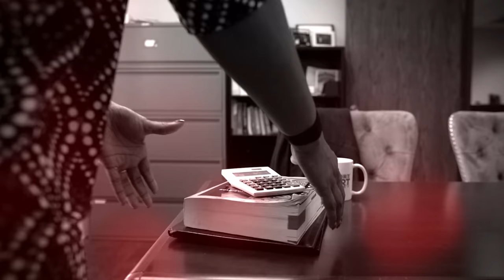Justice For Granny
Tonya is seeking to exercise her grandparent rights and get child support for her granddaughter, Rakisha, who's she's been raising since Rakisha was a baby.